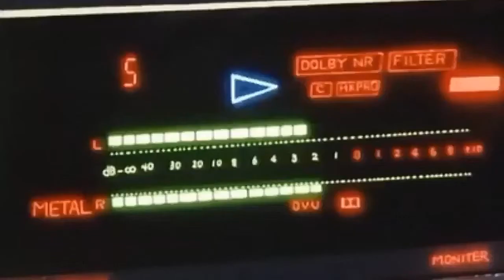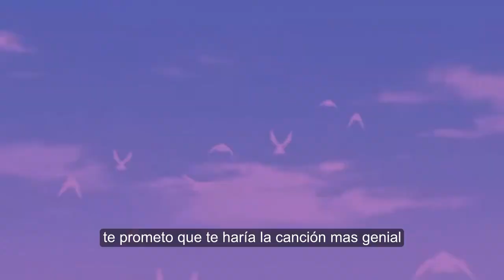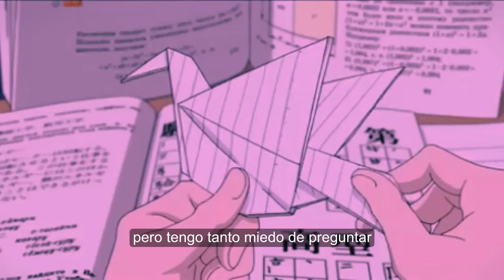Lying to Myself - Siamese Youth (español)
Lying to Myself traducido al español
Siamese Youth
Album: Electric Dreams